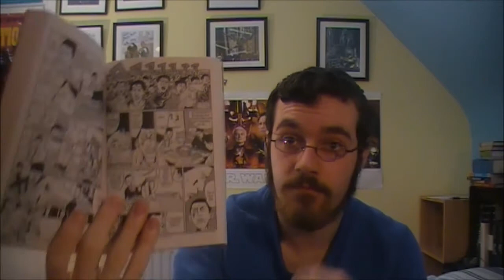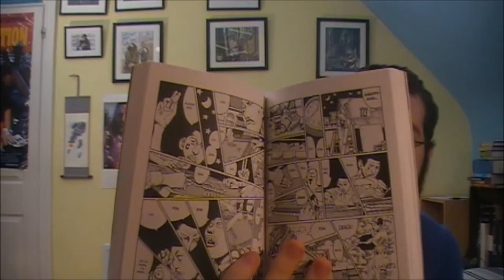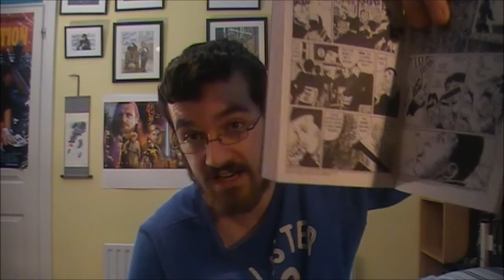Blue Spring Manga Review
My review of the short story collection "Blue Spring" by Taiyo Matsumoto.